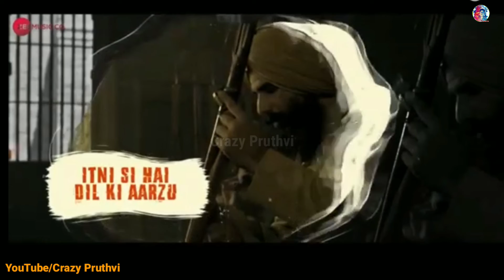Happy Independence Day 🇮🇳 Special WhatsApp Status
Thank You To All Keep Support 🙏💕

No copyrightht infringement intended for music video. For Promotional/Entertainment purpose only.

End Screen

whatsapp songs,
whatsapp love songs,
whatsaap comedy,